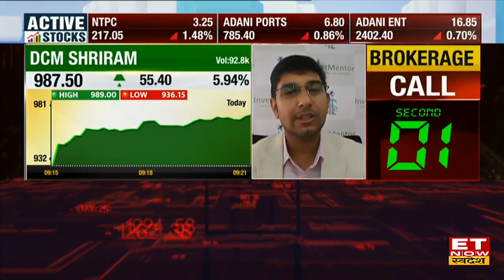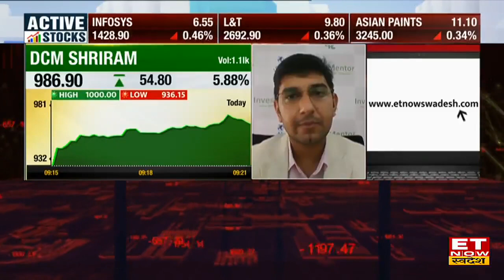Samvardhana Motherson Share Price : Stock में जबरदस्त तेजी के बाद क्या Fresh Buying के बन रहें मौके?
Samvardhana Motherson Share Price | Samvardhana Motherson Stock Buy, Sell or Hold Recommendation | Samvardhana Share Price Outlook | Samvardhana Motherson Share Target Price | ET Now Swadesh |  Share Market Update |
Samvardhana Motherson में जानें निवेश को लेकर क्या है Experts की राय. जानें किन levels पर करनी चाहिए आपको खरीदारी और क्या है Target Price और जानिए किस Strategy के साथ इस Stock में पैसा कमाया जा सकता है. देखें वीडियो.